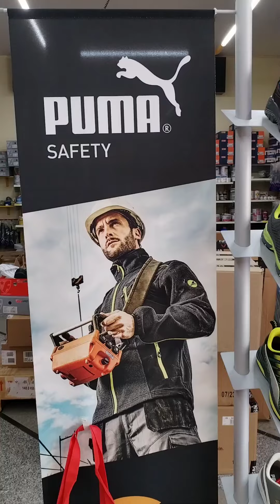Nuova Linea di Scarpe Antinfortunistiche Puma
🇮🇹 La Decormarmi presenta la nuova linea di Scarpe Antinfortunistiche Puma, da ora disponibili sul nostro sito Le scarpe antinfortunistiche Puma si contraddistinguono per la sicurezza, comfort e resistenza attraverso le moderne tecnologie nella realizzazione di una scarpa antinfortunistica idonea per tutti i lavoratori.
Che aspetti visita il nostro sito e scopri tutte le nuove scarpe antinfortunistiche Puma !

🇬🇧 Decormarmi presents the new line of Puma Safety Shoes, now available on our Puma safety shoes are distinguished by safety, comfort and durability through modern technologies in making a suitable safety shoe for all workers.
What are you waiting for visit our and discover all the new Puma safety shoes !